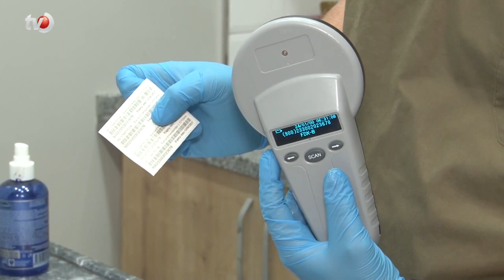6 Gün Sonra Süre Doluyor Veteriner Hekimler Ek Süre İstedi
Evde bakılan kedi, köpek ve gelinciklere yönelik yürürlüğe giren mikroçip uygulamasında son tarih 31 Aralık’a 6 gün kalırken, yoğun başvuru üzerine mikroçip ve pasaportlarda tedarik sorunu yaşanmaya başlandı. Yaklaşık 5 milyon hayvana çip uygulaması yapılmadığını aktaran Sakarya Veteriner Hekimler Odası Başkanı Volkan Toker, "Türkiye’deki bütün kliniklerde ve tarım il ve ilçe müdürlüklerinde çip takılmaya devam edilse bile 24 saat esasıyla süre sonuna kadar bu kadar hayvana mikroçip takılıp kayıt altına alınmasına imkan yok" dedi.